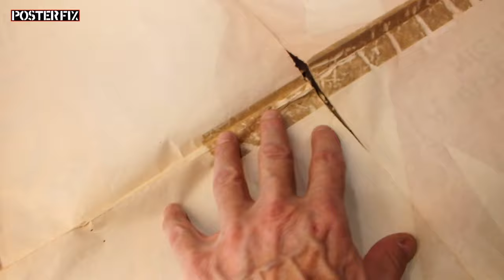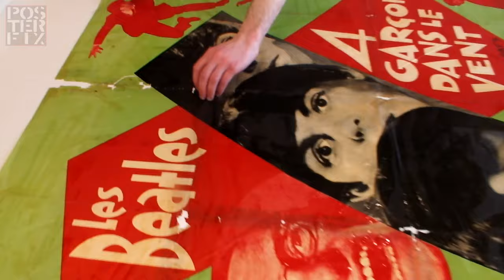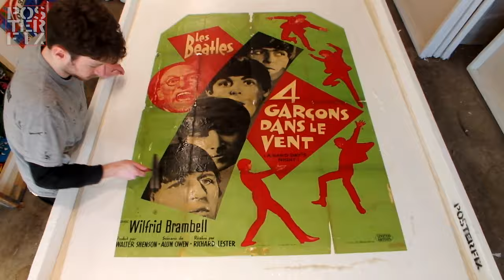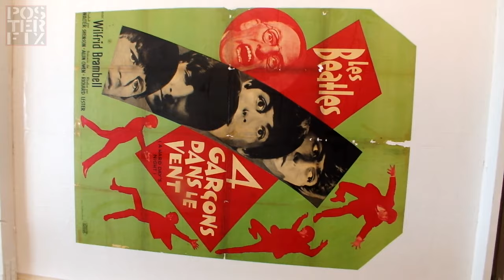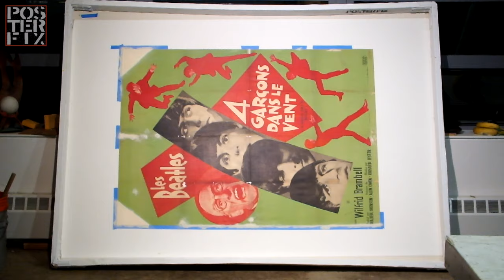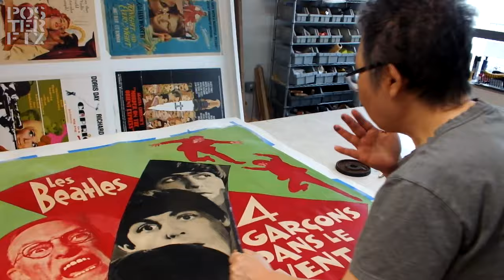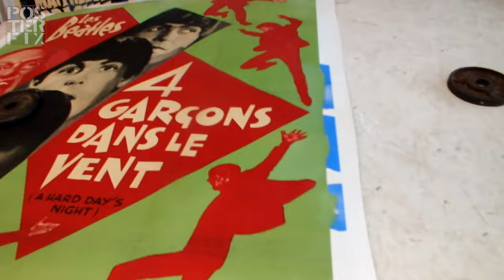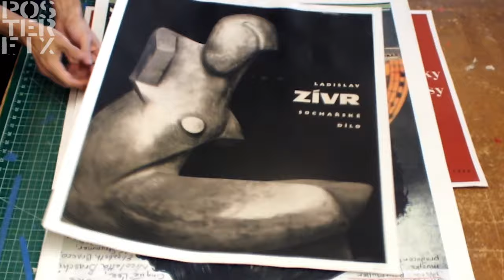A Hard Day's Night - The Beatles 1964 French Poster Fix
A French Grande poster from 1964 which advertises the Richard Lester film A Hard Day's Night, came to our shop for restoration. In peices with paper missing and broken creases, the poster was assembled thru the Linen Backing Process. See how it was restored.